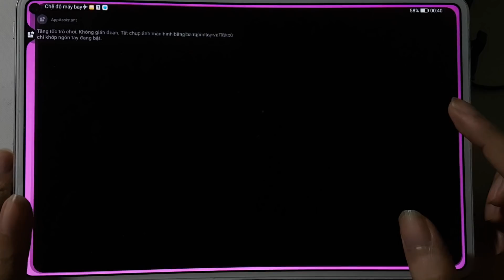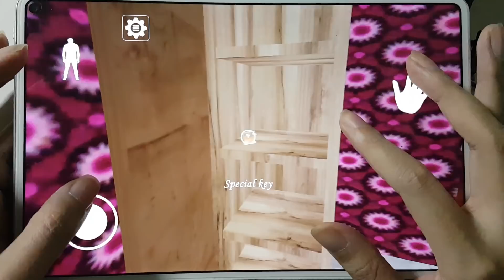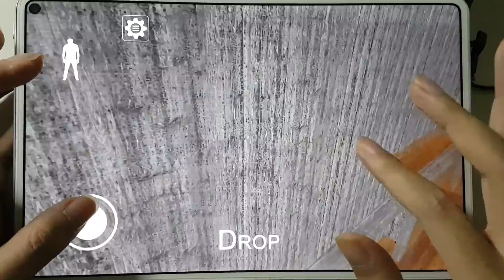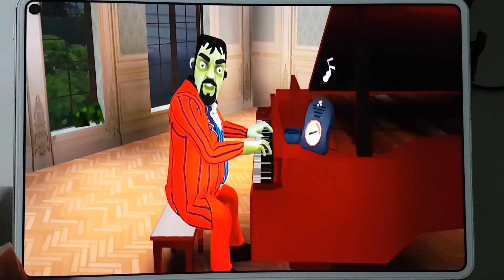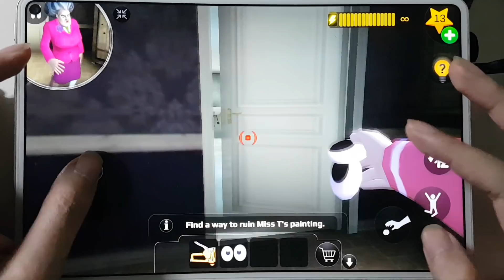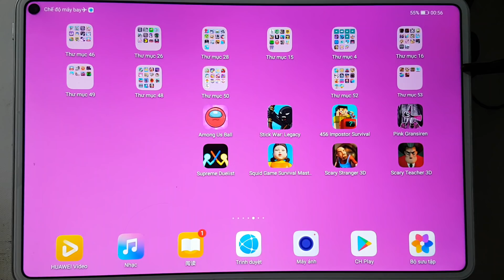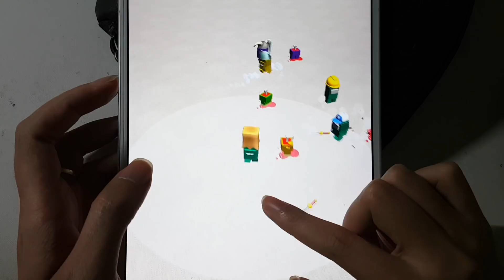Scary Stranger 3D,Squid Game,456 Imposter,Gransiren,Friday The 13th,Among Us Ball,Supreme Duelist